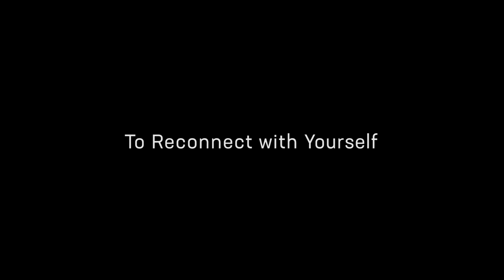INAX brand essence & value (Short Version)